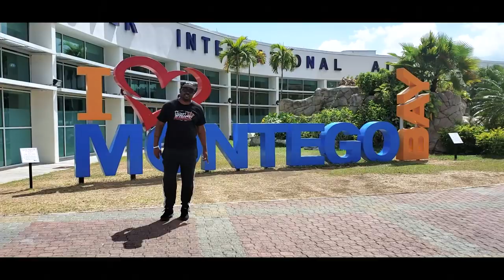There are Extremely Beautiful women in these 10 African Countries and Cities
It's that time of the year again. The African Cities with the Most Beautiful Women Passport Kings countdown is here to lead us into 2020. African has beautiful women in every country and city but people have been asking me to update this competition. The African Cities with the most beautiful women could become an annual thing.

Become a travel professional just like me and make an extraordinary income while travelling. Yes, I can book your trip to anywhere in the world, but I can also tell you how to start your own travel business. You will be awarded the perks of a travel agent, make money from your own trips and make money when others take trips. You can also make residual passive income monthly. Plannet Marketing and Inteletravel makes that possible. Which do you prefer?